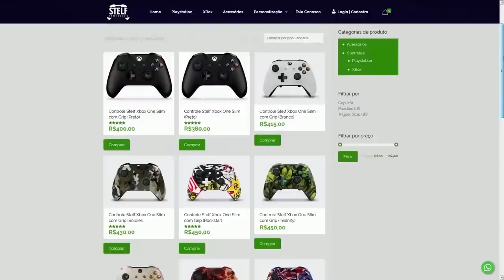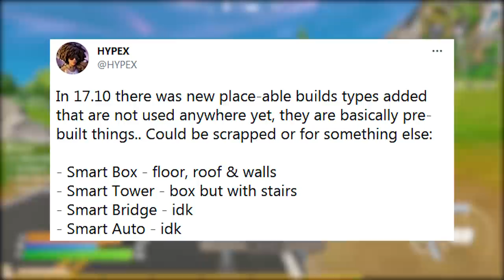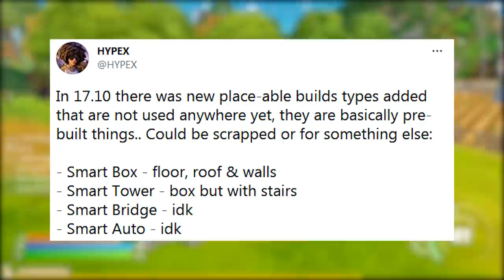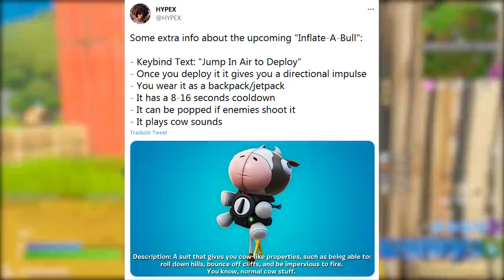FORTNITE - TRAILER SKIN FUNDAÇÃO FAKE, MODO PARQUINHO e NOVAS CONSTRUÇÕES?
Fala gurizada, nesse vídeo comento sobre trailer Fundação Fortnite, modo parquinho, novas construções e mais. Espero que gostem :)

Créditos: GibbsonTV

Programa para editar: Adobe Premiere